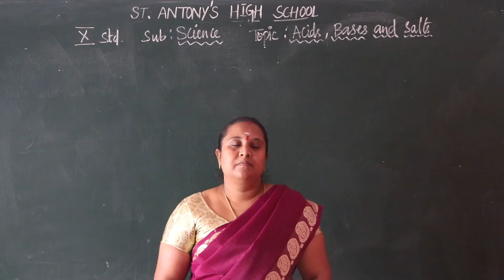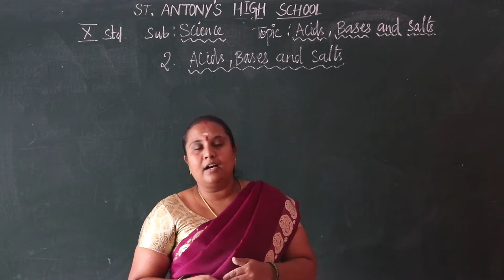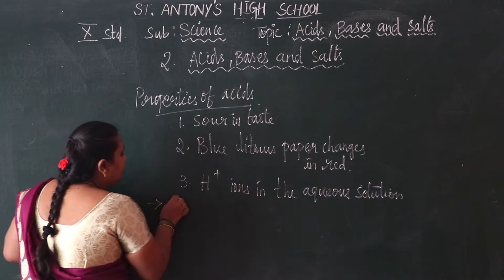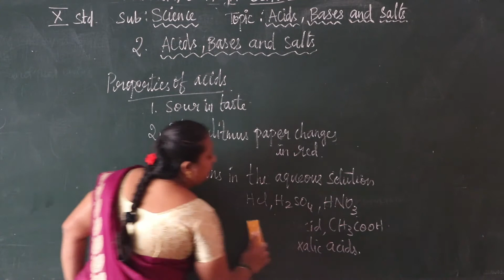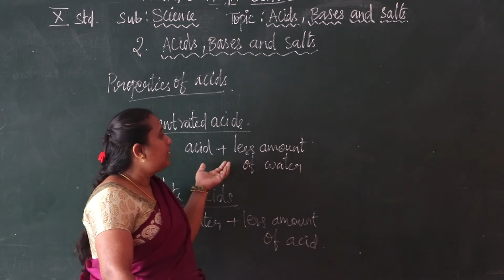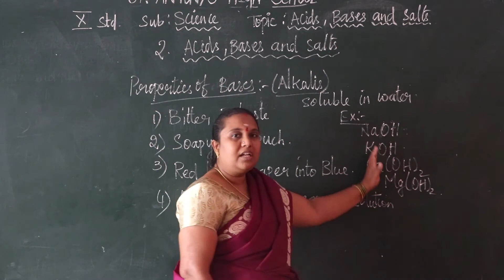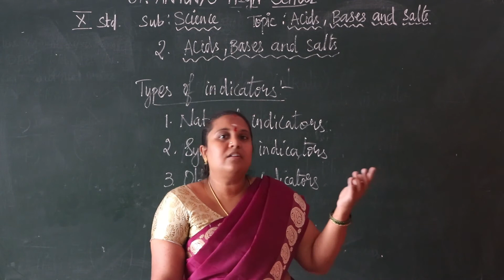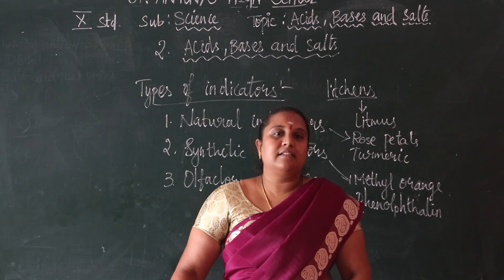X Std Science (Chemistry) Video 01 Acids, Bases & Salts Part-1